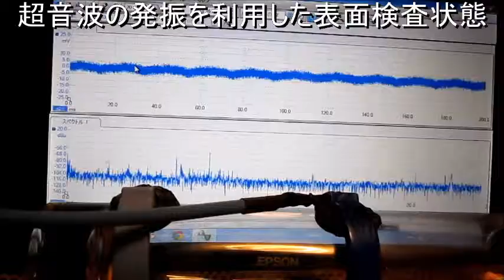超音波の音圧測定解析技術 Ultrasonic measurement and analysis techniques．